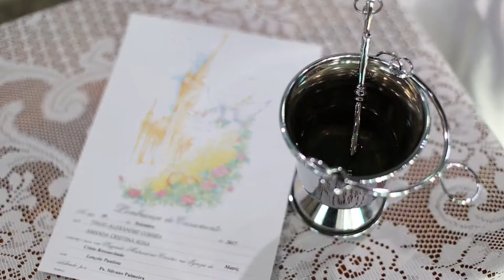TRAILER TIAGO E AMANDA 09-09-17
Um filme de Tiago e Amanda realizado no dia 09-09-17

Produção : Cintia Fotografias
Edição : Murilo Ribeiro